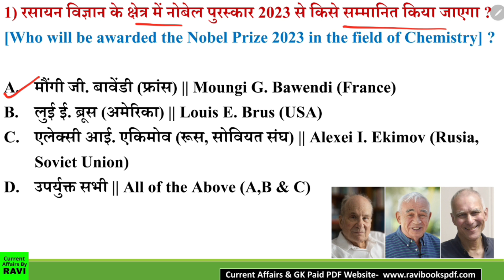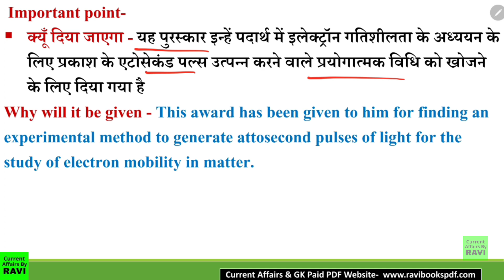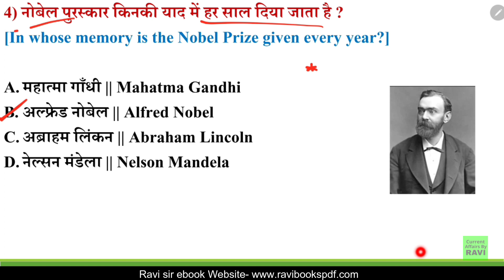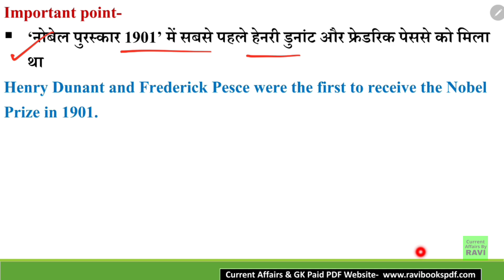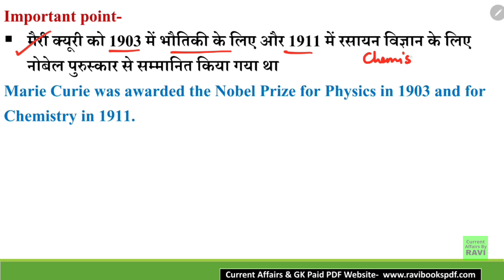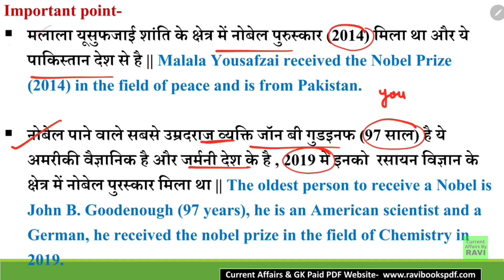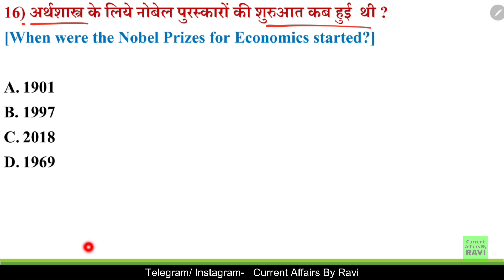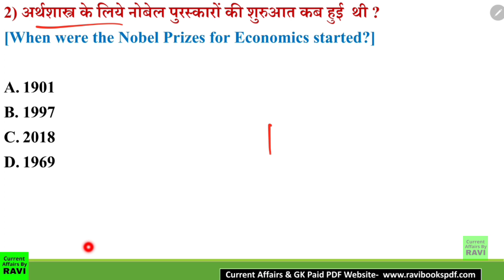Nobel Prize 2023 important questions | नोबेल पुरस्कार 2023 | Current Affairs 2023 Awards | Gk Trick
Additional Related-

Nobel Prize
Nobel Prize 2023 peace
Nobel Prize 2023 crazy gk trick
Nobel Prize 2023 hindi
नोबेल पुरस्कार 2023 किसने जीता
नोबेल पुरस्कार 2023 विजेता
नोबेल पुरस्कार 2023 चिकित्सा
नोबेल पुरस्कार 2023 शांति
नोबेल पुरस्कार महत्वपूर्ण प्रश्न